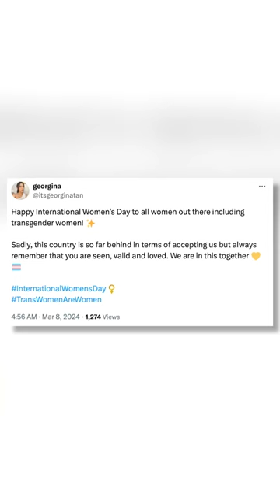Happy International Women’s Day From All The Transgenders